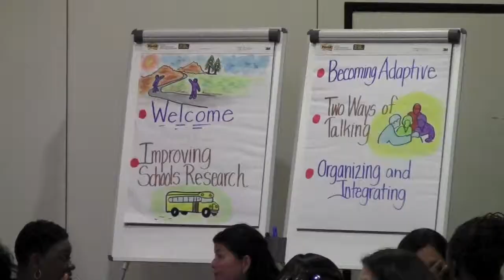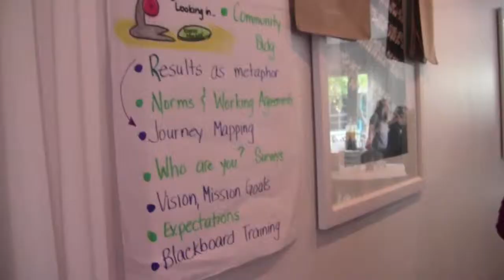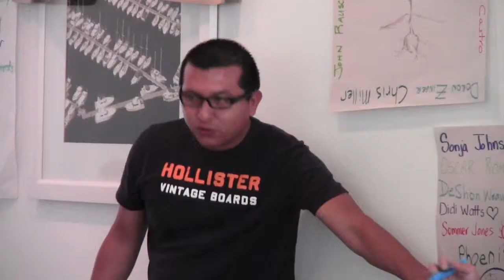CASLA "Thank You Peggy"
CASLA